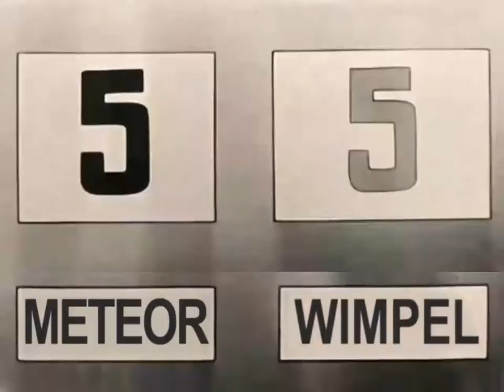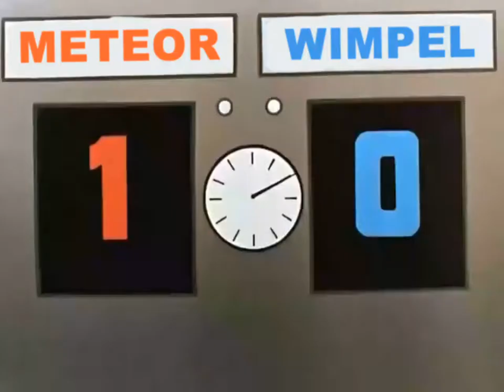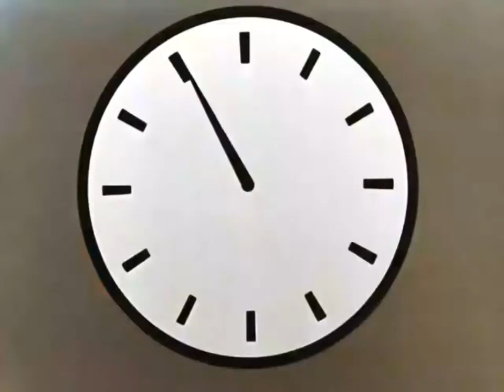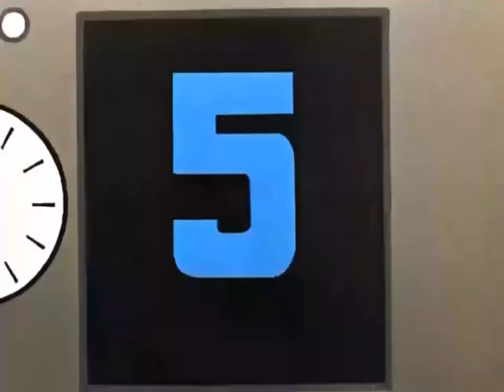Das Revanchespiel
Die Hockeyspieler aus der Mannschaft "Meteor" erleben den Verlust der Mannschaft "Wimpel". Sie entscheiden sich, die Revanche zu nehmen. Die Mannschaft "Wimpel" nimmt die Herausforderung an. Wer wird diesmal besiegen?